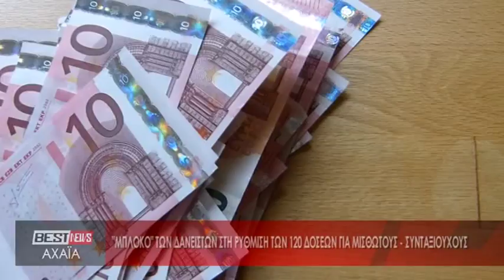"ΜΠΛΟΚΟ" ΤΩΝ ΔΑΝΕΙΣΤΩΝ ΣΤΗ ΡΥΘΜΙΣΗ ΤΩΝ 120 ΔΟΣΕΩΝ. ΔΕΙΤΕ ΤΟ ΡΕΠΟΡΤΑΖ